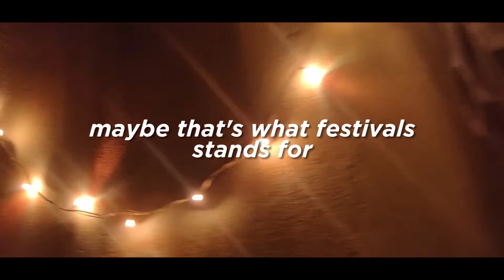A Diwali Short Movie (2020)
Here is my Diwali 2020 in 20  mins, during Covid-19 pandemic, in westbengal